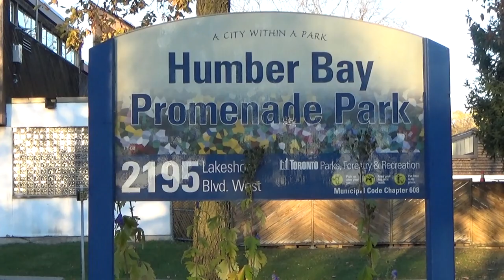Walk Through Humber Promenade Park on November 15th 2023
In this video, I go for a walk through Humber Bay Promenade Park all the way from Norris Crescent (Norris Crescent Parkette) to Humber Bay Park West.

The walking park/trail runs along the west bank of Mimico Harbour in east Etobicoke.